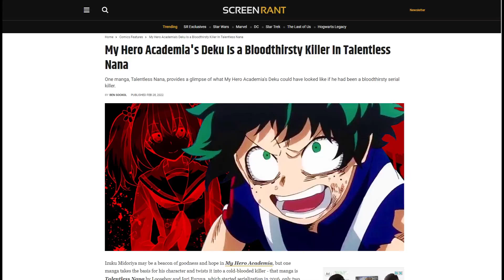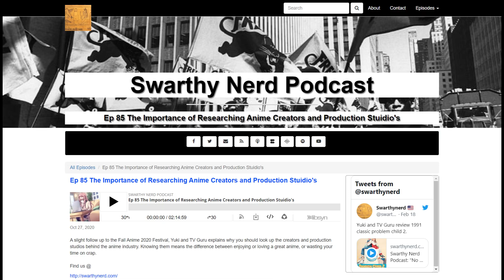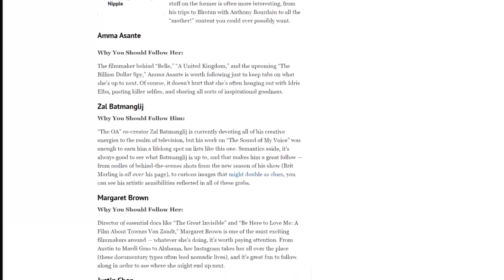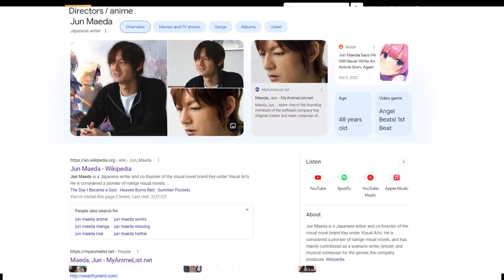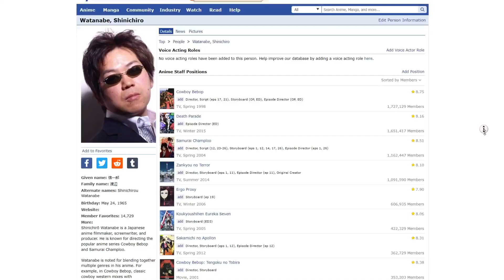Why Researching Anime Directors Matters ~ SNC 013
In this classic, Yuki and TV Guru talks why it matters to research anime creators, directors, and studios.